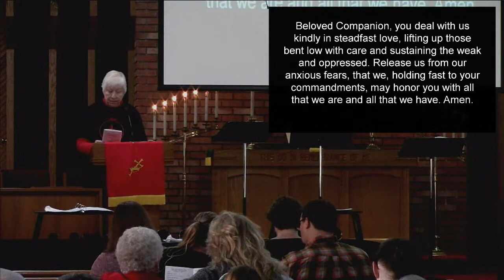Sunday Service 10/31/21